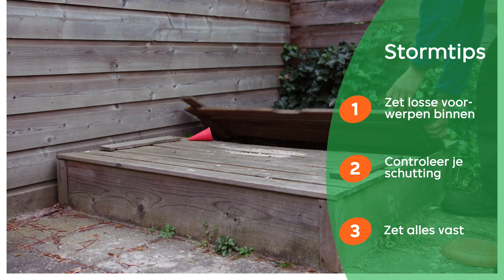3. Zet vast die zandbak (2019) -- Centraal Beheer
‘Storm op komst? Dan kan een rondje door de tuin of over het balkon geen kwaad’, zegt hovenier Ittai. Breng die mooie potten in veiligheid. Denk ook aan de stoelen  En hoe is het met de schutting in de tuin?

Over Centraal Beheer

Centraal Beheer is opgericht om mensen te helpen. Iedere dag weer. Met een landelijk netwerk van specialisten zorgen we al meer dan 100 jaar voor gepaste oplossingen. Die niet alleen goed zijn, maar vooral ook goed voelen.

Voor jezelf, je gezin of je bedrijf
Je kunt bij ons terecht voor verzekeringen, financiële producten en diensten. Hiermee bieden wij je  zekerheid en veel gemak.  Op wat voor gebied dan ook. Dus wat is je wens? Wat heb je nodig? Kom maar op! Wij helpen je verder. Of je nu al klant bij ons bent of niet.